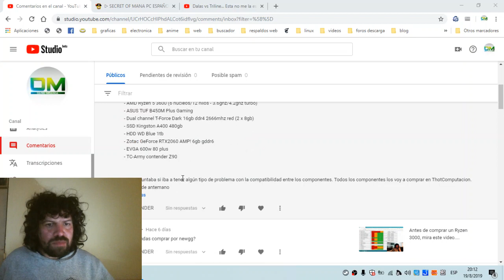problema de compatibilidad entre componentes de Pc